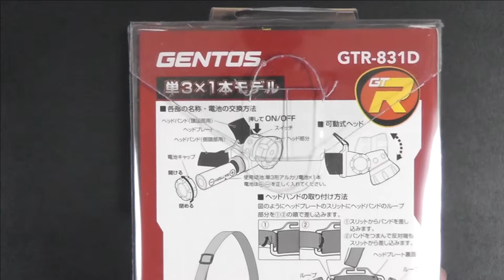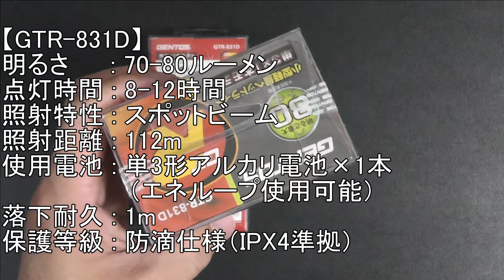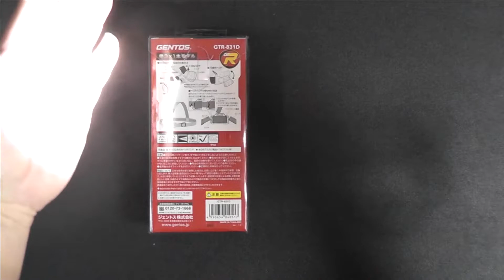GENTOS（ジェントス）LEDヘッドライト（GTR 831D）明るさ（70 80ルーメン）実用点灯（8 12時間）単3形電池1本使用 ANSI規格準拠の紹介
GENTOS（ジェントス）
LEDヘッドライト（GTR 831D）明るさ（70 80ルーメン）実用点灯（8 12時間）単3形電池1本使用 ANSI規格準拠の紹介です。